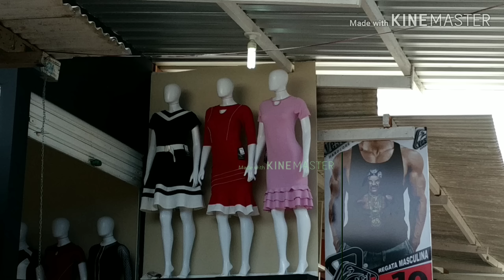CARUARU FEIRA-SULANCA MODA EVANGÉLICA VESTIDOS LINDOS PIREI😱 PROMOÇÃO TUDO MUITO BARATO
OI GENTE NO VÍDEO DE HOJE VOU MOSTRAR PARA VOCÊS BASTANTE VESTIDOS MODA EVANGÉLICA GENTE É MUITO DIFÍCIL ENCONTRAR VESTIDOS ASSIM BONITOS COMPOSTOS E NO TECIDO BOM MODA EVANGÉLICA ,QUE PENA QUE NESSE PRIMEIRO BANCO AÍ QUE COMECEI FILMAR FAZIA POUCO TEMPO QUE ELES TINHA COLOCADO LÁ DUAS SEMANAS COMEÇARAM AGORA ENTÃO NÃO TINHA NEM CARTÃO E NEM ELES ESTÃO ENVIANDO CORREIO POR ENQUANTO MAS FICA ALI NA RUA PRINCIPAL DO PRÉDIO ROSA NA PARTE DE BAIXO,OS DEMAIS BANCOS QUE FILMEI CONSEGUIU O CONTATO E TAMBÉM ELES ENVIA CORREIO QUE É MUITO BOM PARA VOCÊS QUE MORA LONGE...ESPERO QUE GOSTE LEMBRANDO QUE ESSA FEIRA DAÍ TEVE ESSE PRIMEIRO BANCO QUE FOI A SEMANA PASSADA DIA 25/02, TODO ESSE VÍDEO AÍ QUE GRAVEI FOI REFERENTE AO MÊS DE FEVEREIRO ,ESPERO QUE GOSTE ,DEIXA AQUELA CURTIDINHA👍 DEIXE SEU COMENTÁRIO SE INSCREVA NO CANAL SE AINDA NÃO FOI INSCRITO, E É ISSO AÍ O QUE EU PUDER AJUDAR VOCÊS NOS COMENTÁRIO ,EU TÔ SEMPRE LÁ DANDO UMA OLHADA E RESPONDENDO A VOCÊS...ESPERO QUE GOSTE TCHAU TCHAU BEIJOS😘😘😘